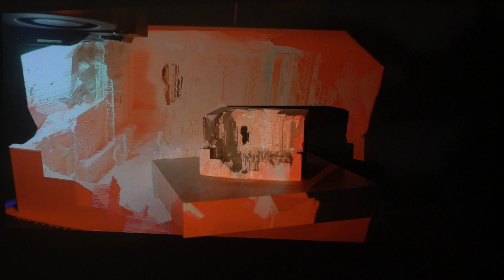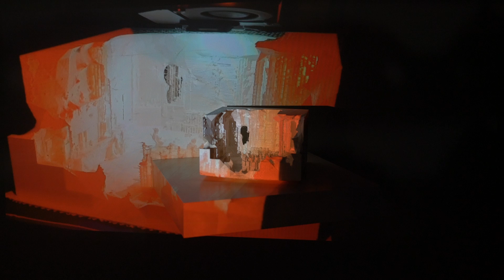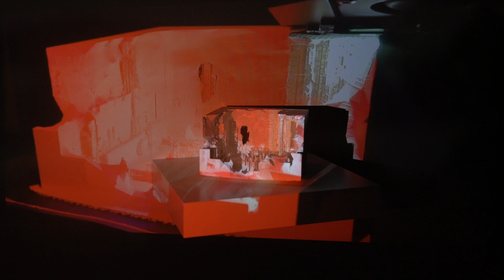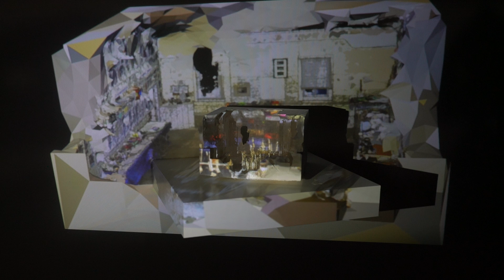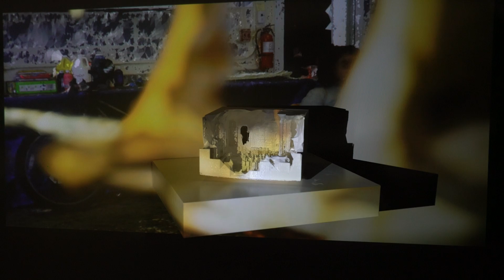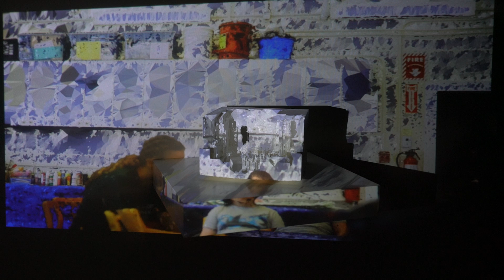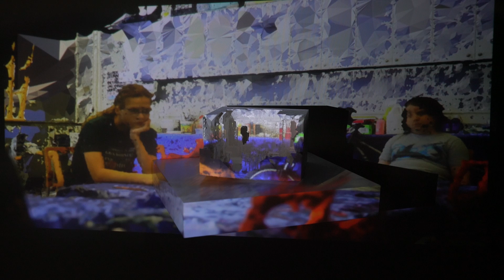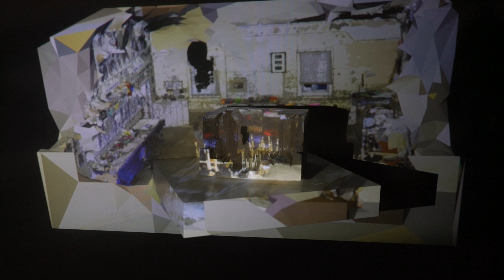Three and a Half Students in Studio C, Photogrammetry, 3D Print, Projection. 2018 Best in Show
Three and a Half Students in Studio C
Photogrammetry, 3D Print, Projection
2018
Winner of Best in Show at Jamestown Art Center Members Show, 2018
Projection includes animation showing fully textured
model, as well as a video and audio of the sculpture being
printed on an old Makerbot.